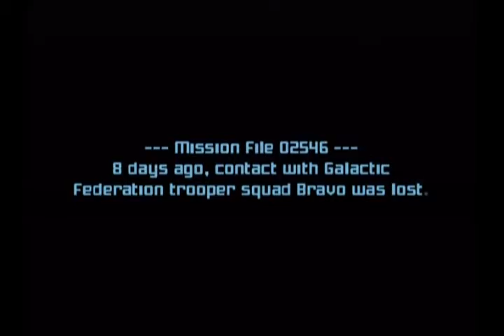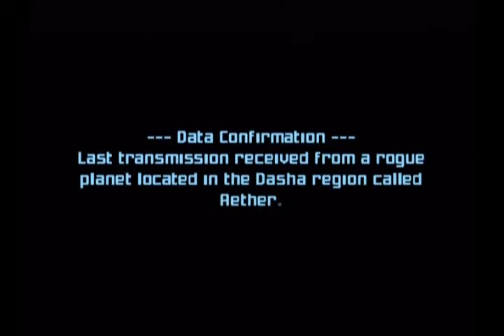Metroid Prime 2 Echoes: Episode 1 - Contract Made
Howdy folks! Now we start on our grand journey through the world of Metroid Prime 2 Echoes. How many times will LJ call this season dumping phazon? Will Aaron ever break his scanning addiction?